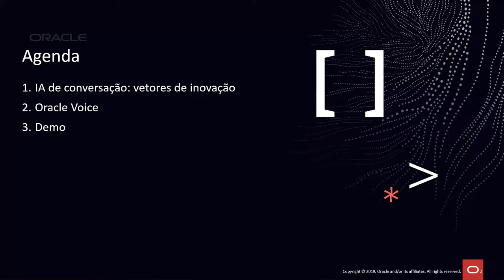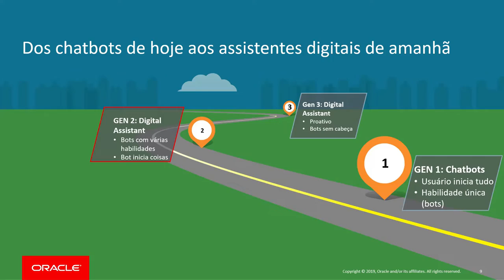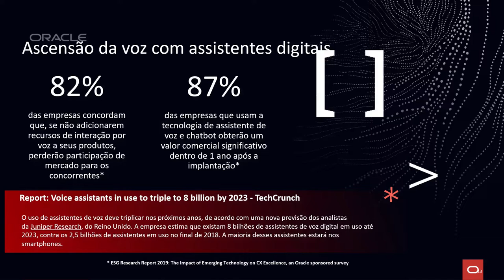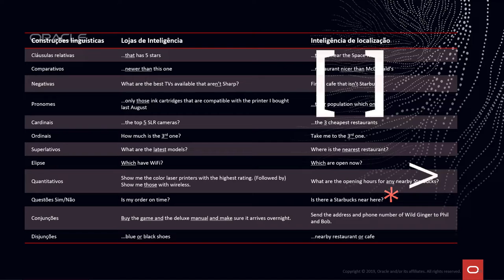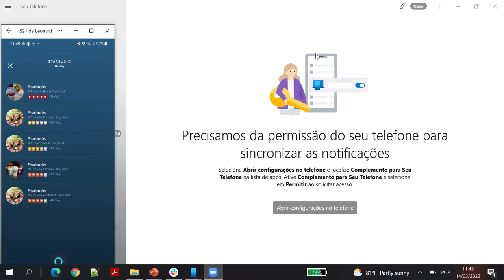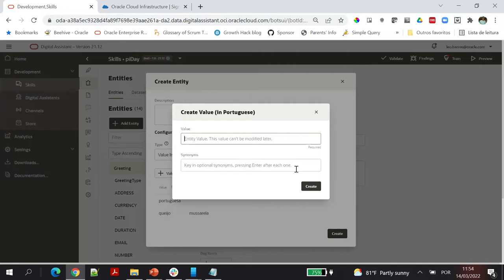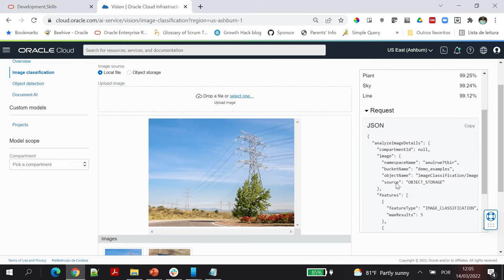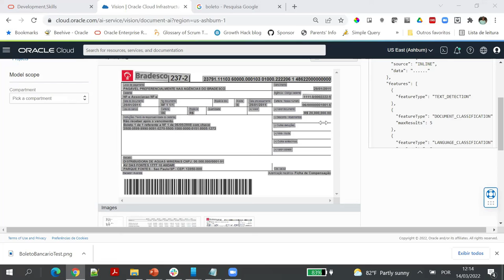PiDay | Leonardo Silva | 🇧🇷 Be an AI Wizard: No ML magic required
Speaker: Leonardo Silva

Abstract: Learn how to take advantage of AI capabilities as a developer without needing machine learning expertise. In this lab you will learn how to use the OCI Vision service to recognize specific objects in images and use that capability in a sample application. In the lab you’ll also learn how to run object detection on sample images in the OCI Console, how to label training data, and how to retrain OCI Vision with your own labeled images.
The participant will sign-up for a new OCI trial account tenancy and uses it to work with OCI Vision and complete the sample application. Participants can continue to work with their trial tenancy for up to 30 days.